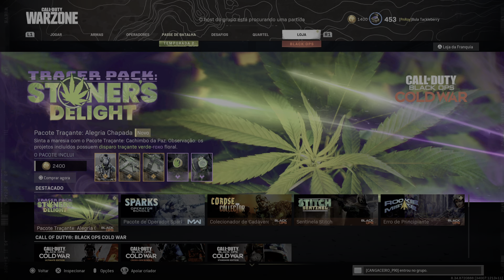Call of Duty: Modern Warfare_20210420151623